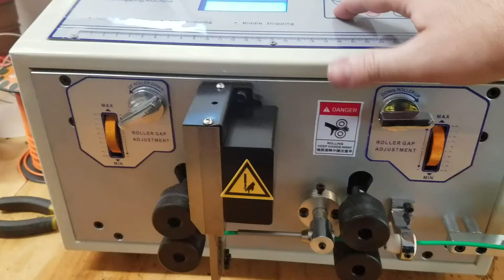New Automatic Wire Stripper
Nine cuts of 42" 14 gauge wire